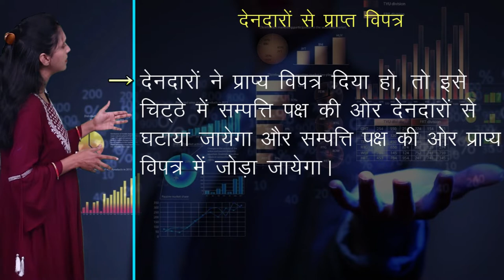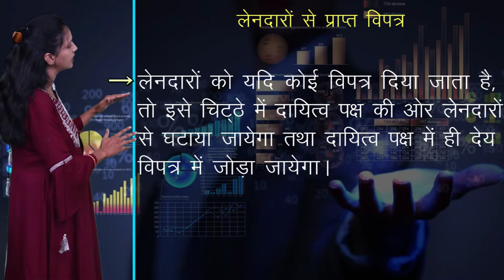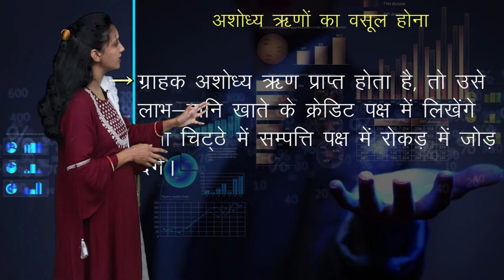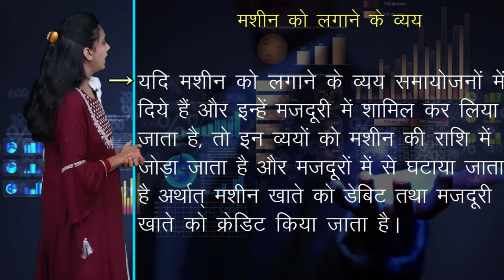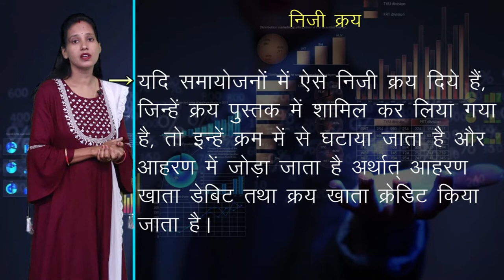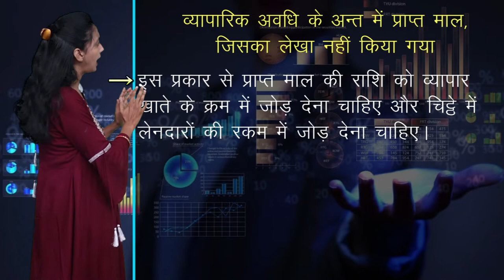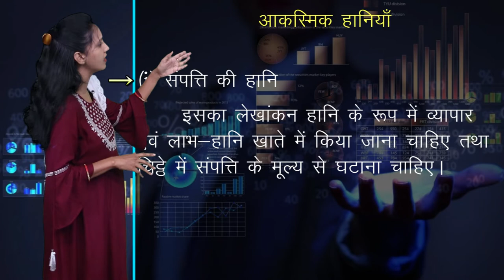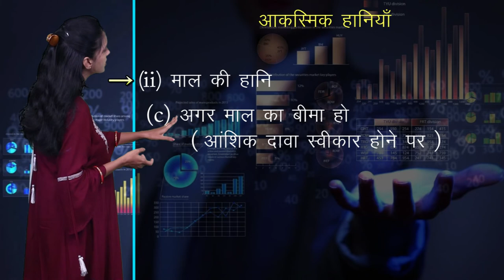CLASS 11th | ACCOUNTS | CHAPTER 11 | FINANCIAL STATEMENT